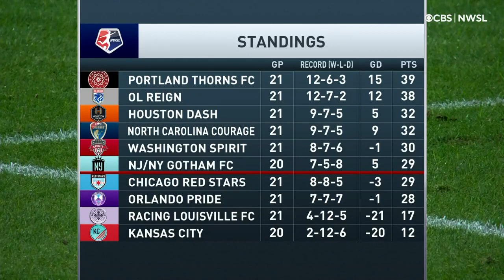NWSL 2021: North Carolina Courage vs. Washington Spirit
WakeMed Soccer Park
Cary, NC

Commentators:
Josh Tolle
Jen Cooper